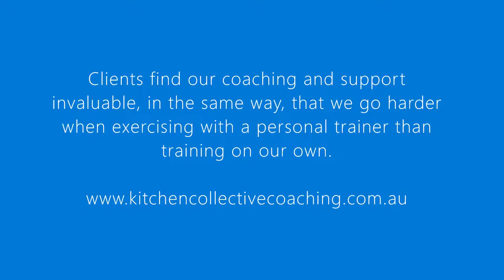Setting Up Hospitality Owners For Success!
Whether you've got a café, restaurant, bar, food truck or one of each, the Kitchen Collective Coaches will work 1 on 1 with you to optimize every area of your venue so you can just focus on what you do, selling amazing products.

Reif Hand - Byron Bay Corner Store testimonial

Join our Facebook Group to connect and network with other business owners in the hospitality industry!